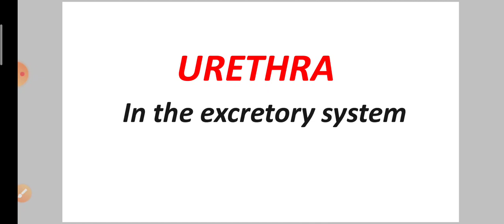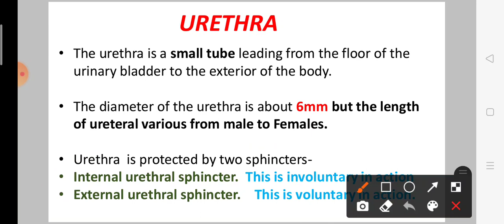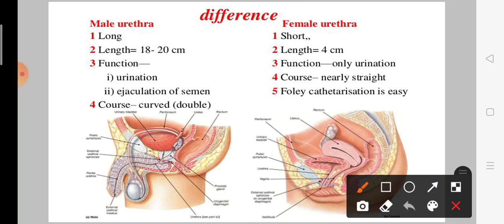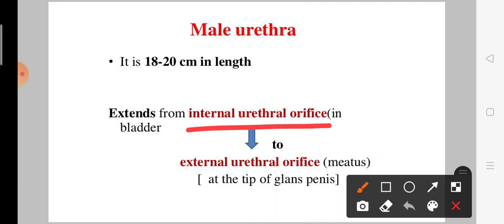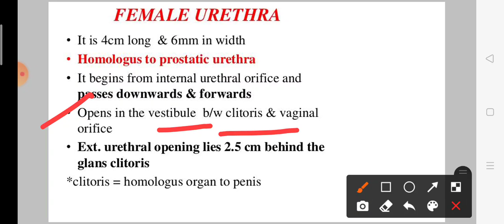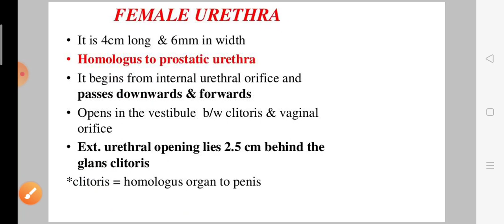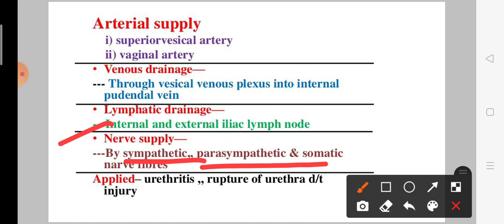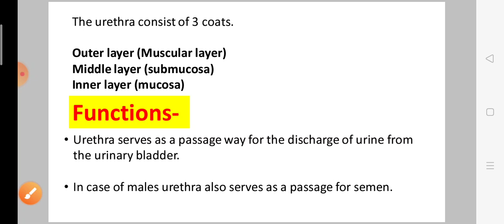Urethra Male and Female complete video in Hindi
Hii guys

In this video you will got to know about the Urethra in Excretory system..

Functions of the Urethra
Structure of Urethra
Female urethra
Male urethra

So watch this video completely so that you can understand a better way...
Friends, in my channel's Aquire knowledge is uploaded daily on the knowledge of a science topic every day, then you can cover a topic of one of your science subjects daily by watching a video every day.